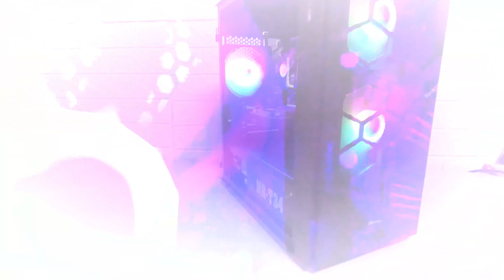under 5K nt Pc build very cheaper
under 5,000 nt computer build!